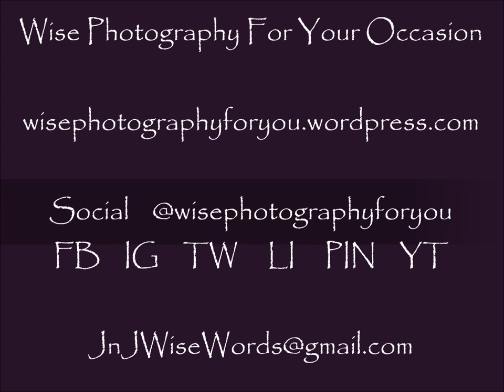Weekly 365 Day Photo Challenge Images 02112024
A short video featuring our  photos of the week with relaxing music.

For more great content, check out our podcasts on all your favorite podcasting apps and on Youtube!

Simple Gifts: The Written Word Spoken for You with Dr. John D. Wise